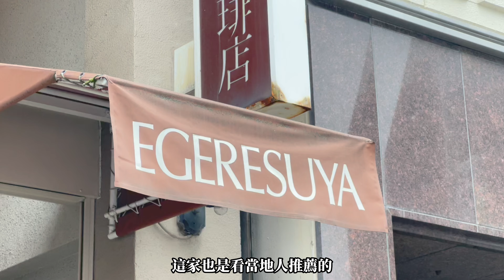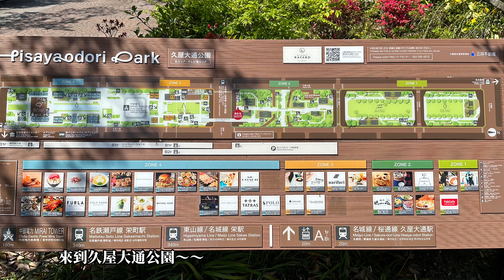名古屋自由行｜必去3家風格不同喫茶店☆情熱推薦當地人去的店☆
👇衛斯理 YouTube
衛斯理 Instagram
The subtitles are automatically generated and may contain errors. Please forgive any mistakes.
字幕は自動生成されており、誤りが含まれる場合があります。何卒ご容赦ください。